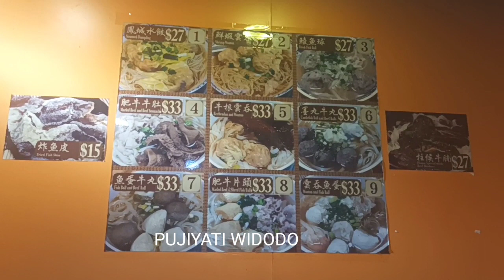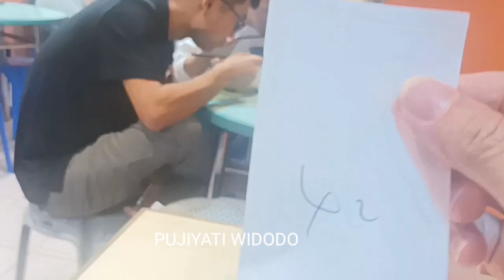Payah! Gara gara gak bisa bahasa Akirnya salah order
hello sahabatku semuanya

 selamat datang di channel@pujiyatiWidodo

sebelumnya saya ucapkan banyak terimakasih buat sahabatku semuanya yang sudah dukung channel saya. semoga kalian di murahkan rejekinya, dan selalu sehat
di vlog kali ini saya ingin mencoba kuliner Hongkong yaitu ngaulam Mien. dimana makanan ini adalah salah satu makanan khas Hongkong.dan termasuk kuliner termurah di Hongkong,tapi sayang kawan saya salah ngomong ke pegawai saat ordernya, ingin tahu seperti apa yuk tonton Vidio nya sampai selesai